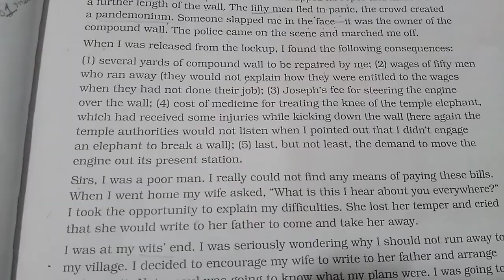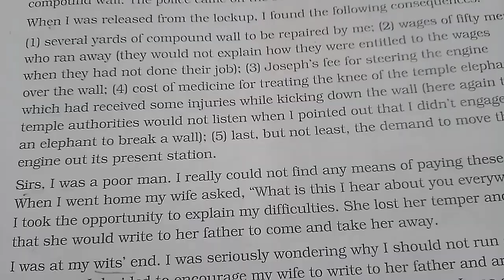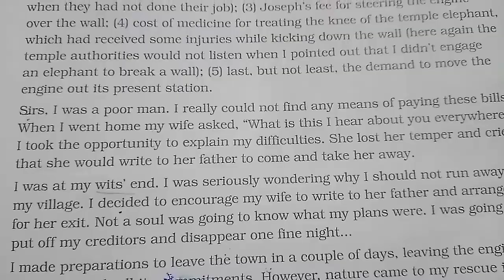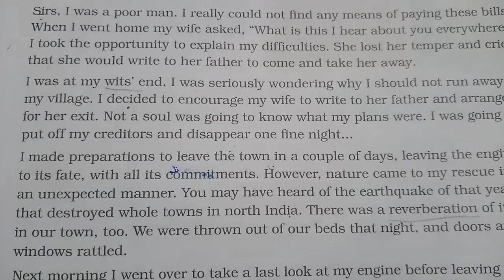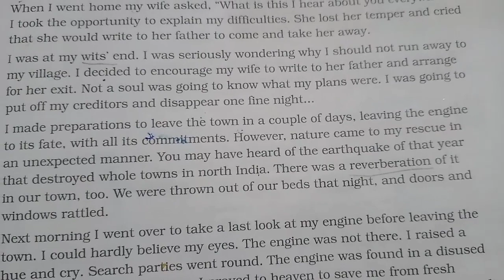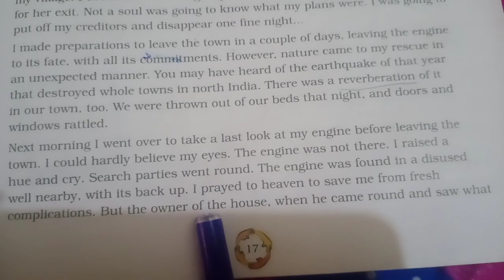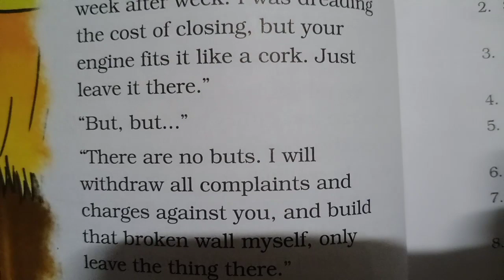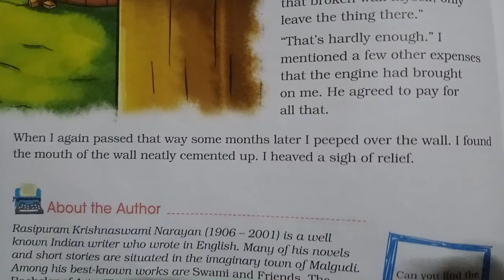English Literature (Class -7)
Dear students, this is the video for the reading and explanation of page number  17&18of chapter three (Engine Trouble) .kindly watch it carefully 👍